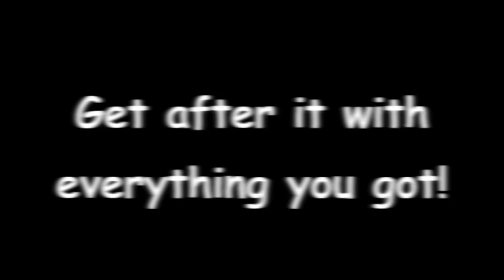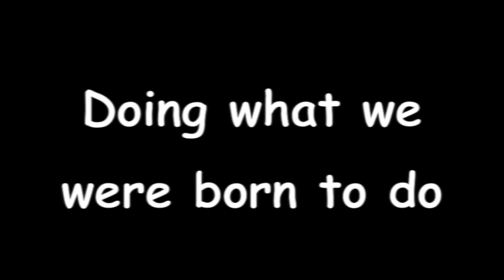MadLab NY Resolutions 2016